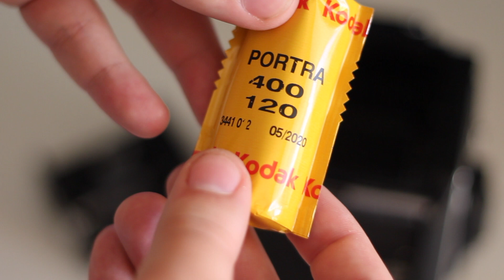Mamiya 645: How to load a Mamiya 645 with 120 medium format film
How to load a mamiya 645 with 120 medium format film.

The Mamiya 645 has quickly become my favourite camera to date, beating out the well familiar SLR format.

Medium format 120 film is just something else entirely I have to say.

If you can, get your hands on one of these or the bigger Mamiya rb67, please do.